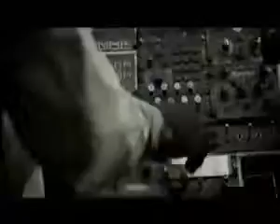QQ CF QQ YouTube